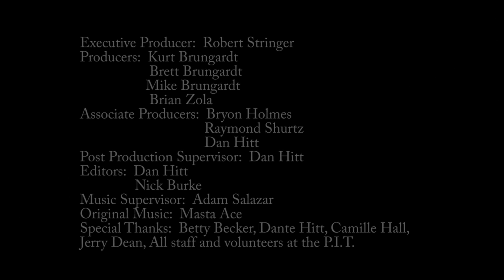Portsmouth Invitational Tournament (PIT): UNDRAFTED, Episode 1 -- Brandon Davies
Today, 60 players will fulfill their dream of getting drafted to the NBA. Countless others will remain undrafted and will be forced to find an alternative route to the League. They will fight their way through grueling team workouts and intense summer league games for the few remaining slots on an NBA roster.

UNDRAFTED will follow the journey of six players who began their quest at the historic Portsmouth Invitational Tournament (PIT), whose alumni include: Earl "The Pearl" Monroe, Dave Cowens, John Stockton, Scottie Pippen, Tim Hardaway, Derek Fisher and Jeremy Lin.

This web series—which kicks off with Brandon Davies the tough, big man from BYU—begins with a profile and game breakdown of six players from the PIT class of 2013, as they pursue their basketball dreams. Who's the next PIT legend?